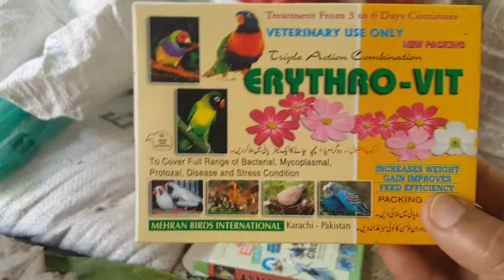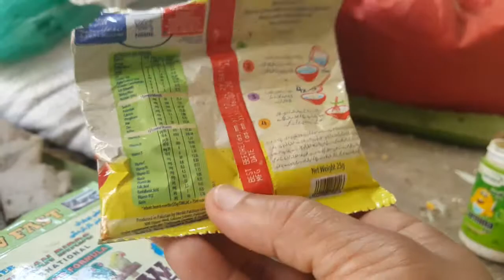داوا بھی غیذا بھی سوکھے طوطوں کی جان بچایں 👉🐦🐤